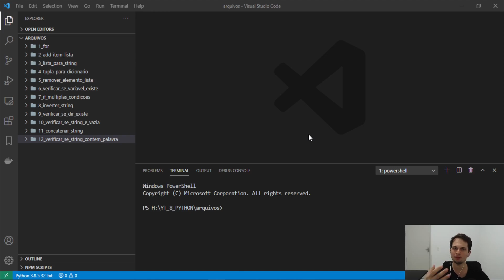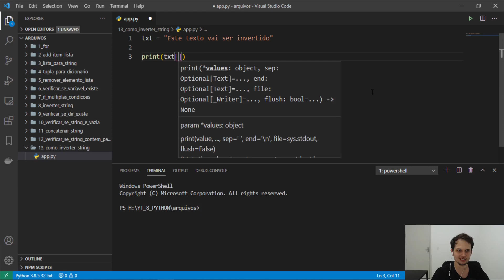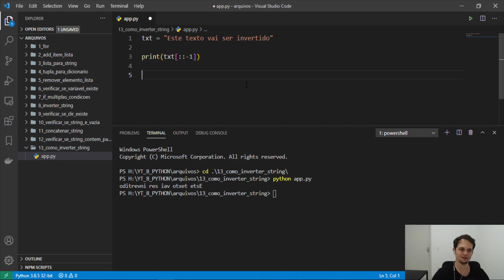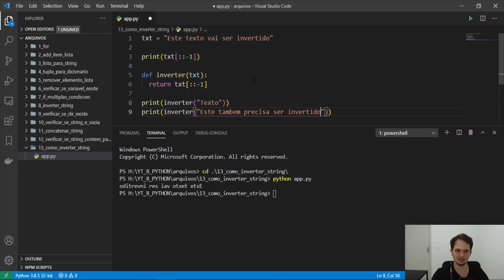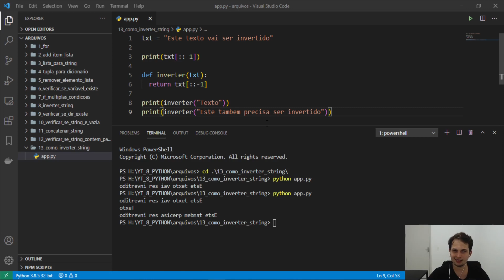Como inverter uma string em Python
Neste vídeo você vai aprender a como inverter uma string em Python, de uma maneira simples para você utilizar em seus programas